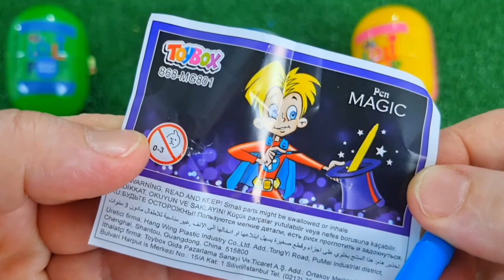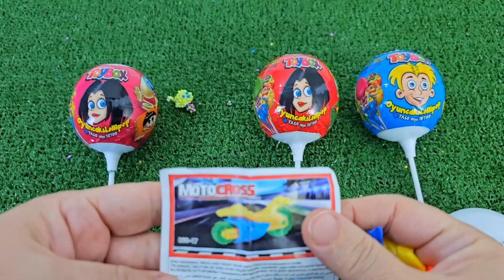ASMR RAINBOW DESSERTS 무지개 먹방 팝핑 보바, 보석젤리, 별사탕 먹방 POPPING BOBA, JELLY, CANDY,GUMMY MUKBANG EATING #2